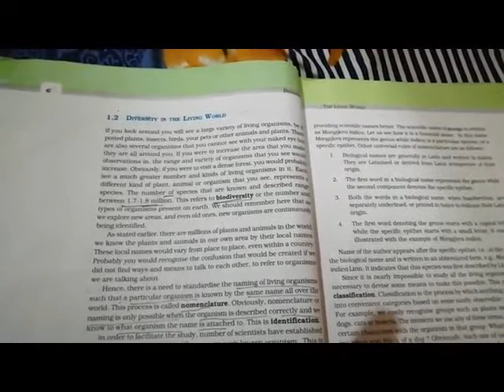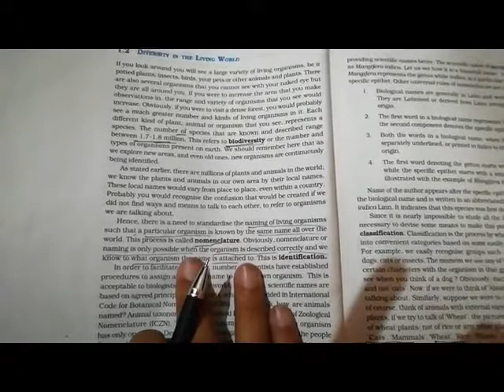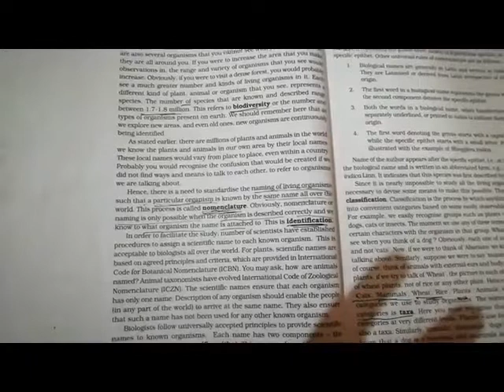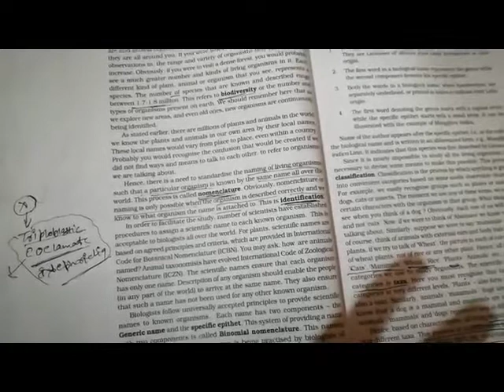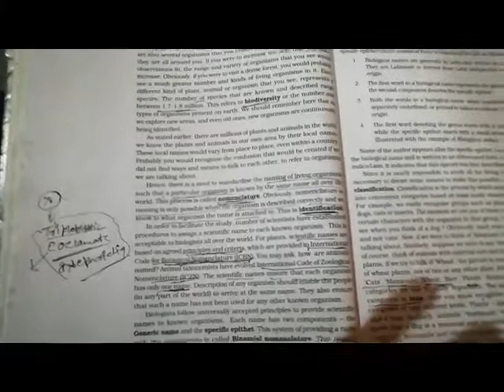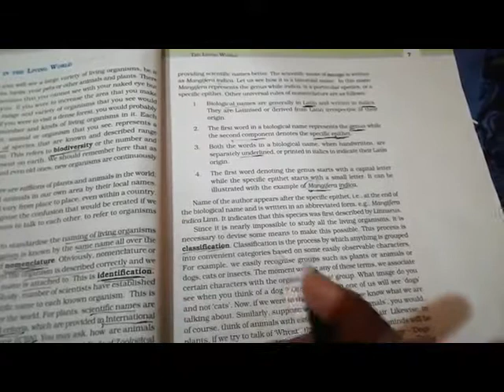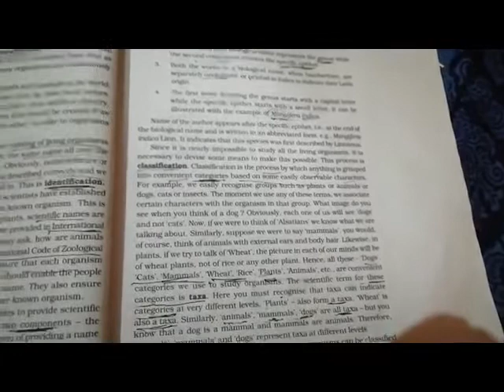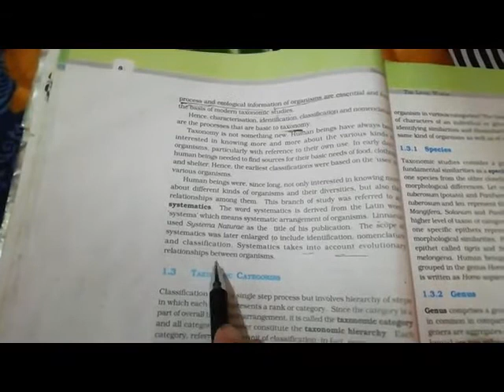11th#biology#the living world#lecture 2# lokesh sir